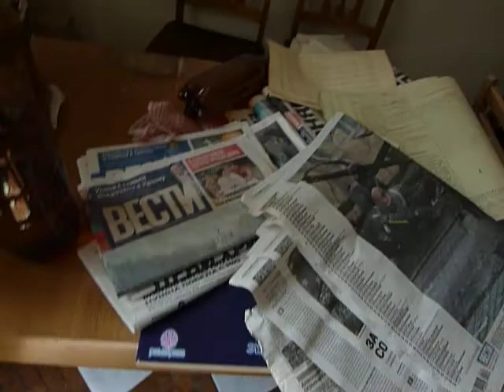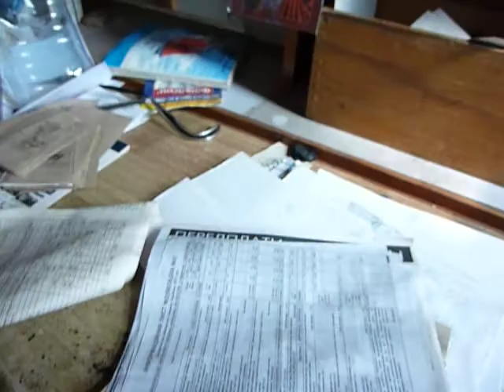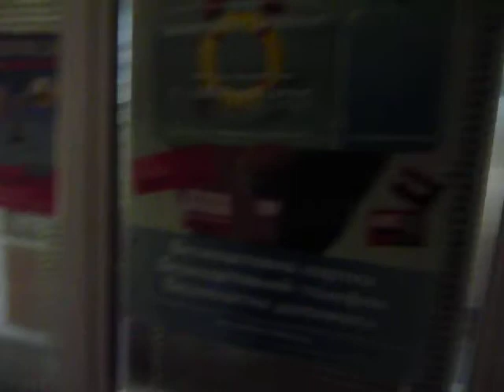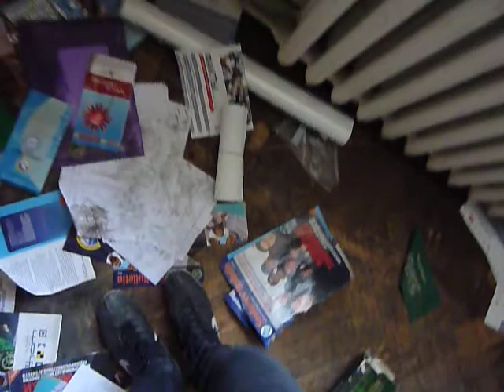Одесская хатынь,1й этаж детально_2/Odessa genocide: floor 0_part2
10-May-2014
Writing on the wall: "Death to Jews"

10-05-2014 Геноцид русских в Одессе: более  280 человек были убиты  в Доме Профсоюзов 2 мая.

C 10 мая  в здание  вновь пустили посетителей.